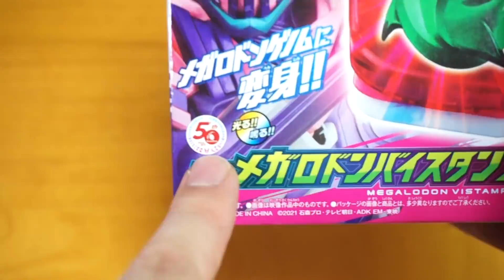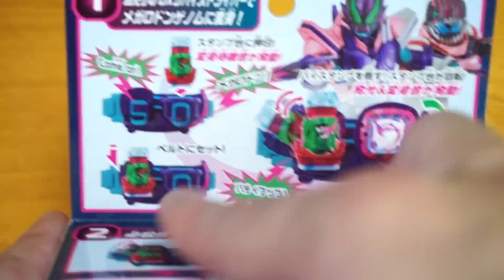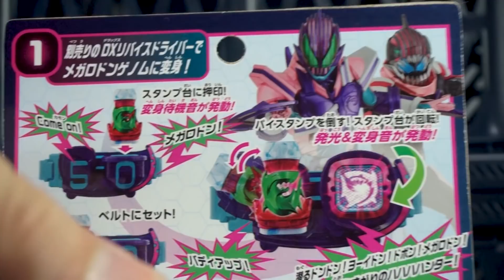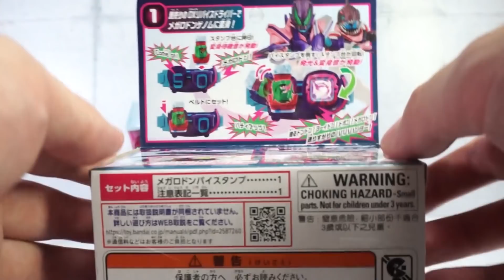【リバイス】ベルトに先駆けて登場したアイテムを押印して悪魔と契約気分！最強生物と仮面ライダーがミックスした姿に変身！「DXメガロドンバイスタンプ」を押印！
毎年恒例の変身ベルトに先駆けて出てくる仮面ライダーリバイスの変身アイテム「DXメガロドンバイスタンプ」の紹介です！

使用音源